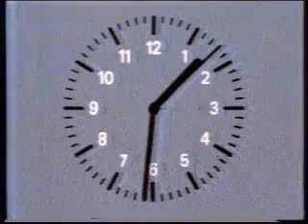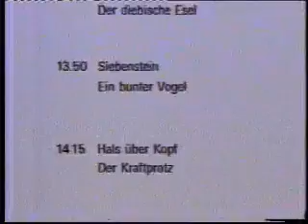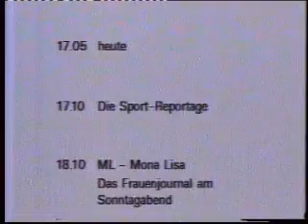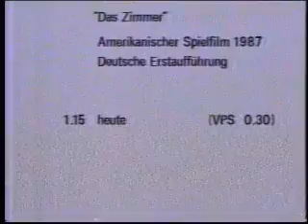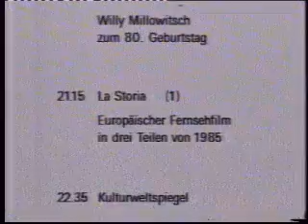ZDF 07.01.1989 Heute zum Sendeschluß